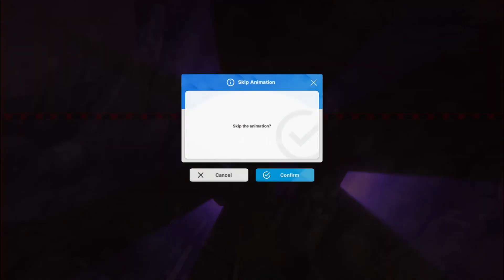Challenge GRAVE DIGGER Perfect Maid [Stage 1 - 5] IRON TEAM- GODDESS OF VICTORY: NIKKE | Mobile PC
Name: GODDESS OF VICTORY: NIKKE

Recommended PC Specs
OS: Windows 10 64 bit
Processor: Intel Core i5
Memory: 8 GB
Graphics: NVIDIA GeForce GTX 1650 SUPER / GTX 1650
DirectX Version 11
Recommended Storage Space: 20 GB

00:00 Main